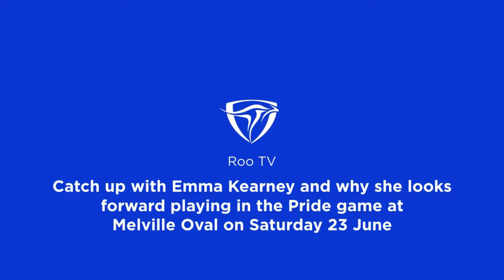20180601 Roo TV Emma Kearney1